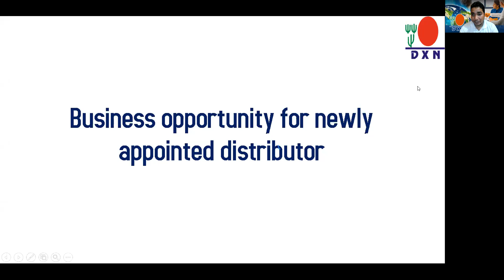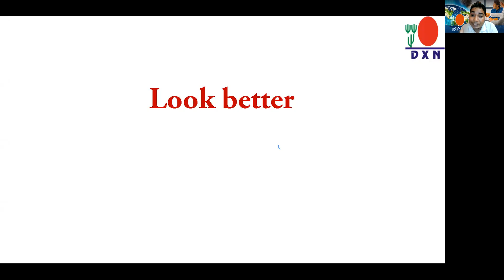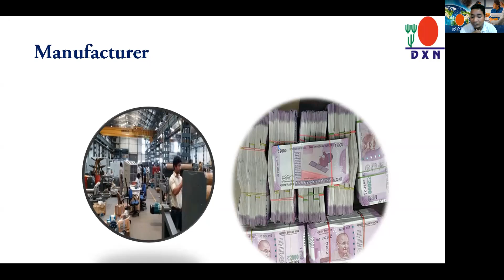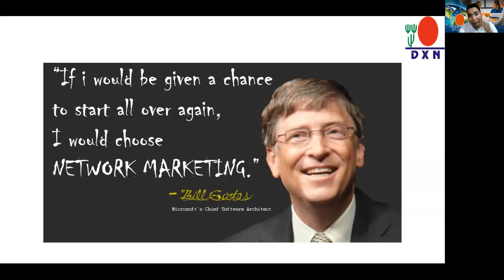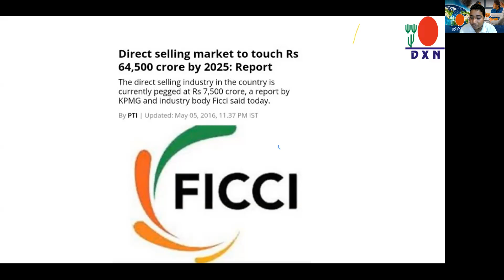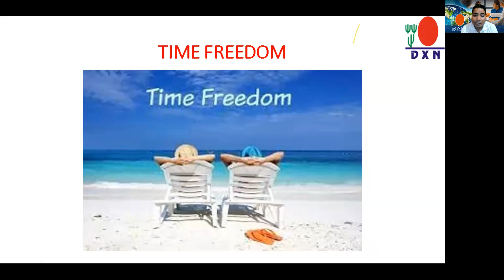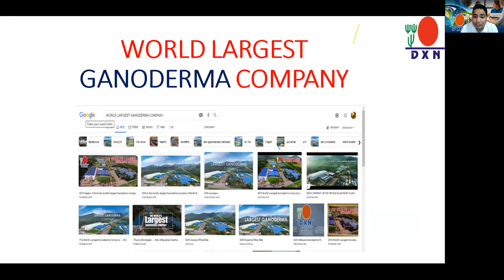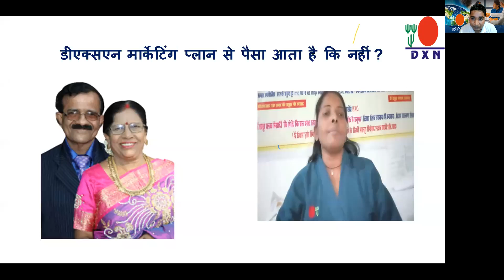NEW DISTRIBUTOR BUSINESS OPPERTUNITY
यह वीडियो देखने के बाद आपको पता चलेगा कि डी एक्शन में यदि आप नए व्यक्ति हैं और आप इस बिजनेस में आगे बढ़ना चाहते हैं तो आपको किस तरह से काम करना पड़ेगा क्या-क्या चीज है जो जानना पड़ेगा यह सारी चीजों को विषय में आप  जानकारी पाएंगे और मुझे पूरा विश्वास है कि यह जानकारी आपके जीवन में एक बहुत बड़ा एक बड़ा बिजनेस करने के लिए मदद करेगा